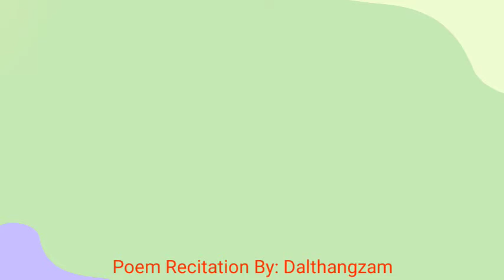Good Morning (Poem Recitation) English Class-3 By: Dalthangzam